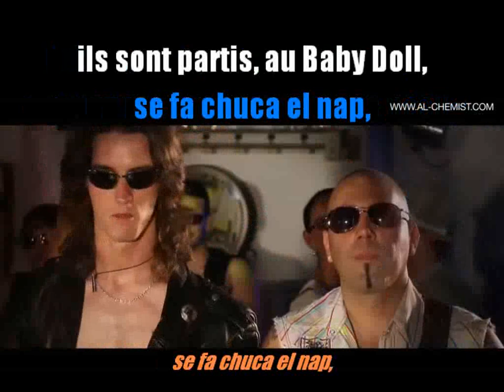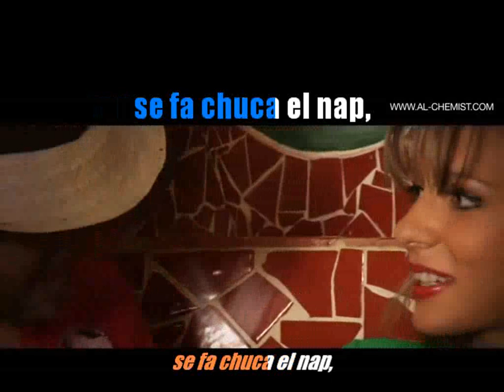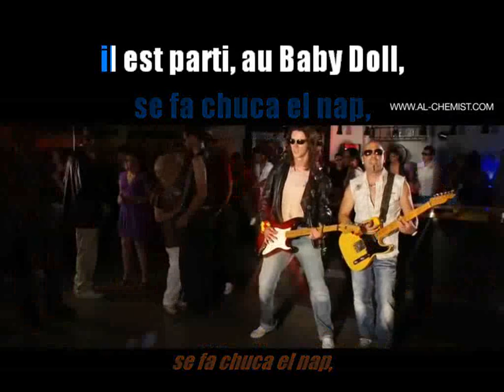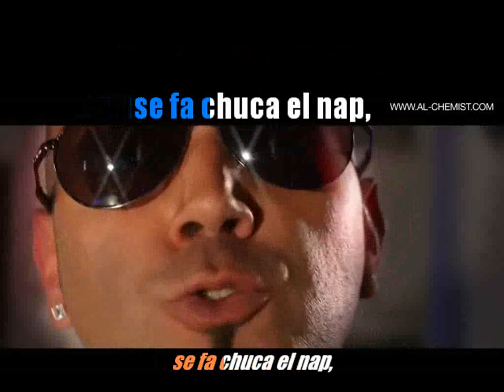Al Chemist_Le Dallas (2009)